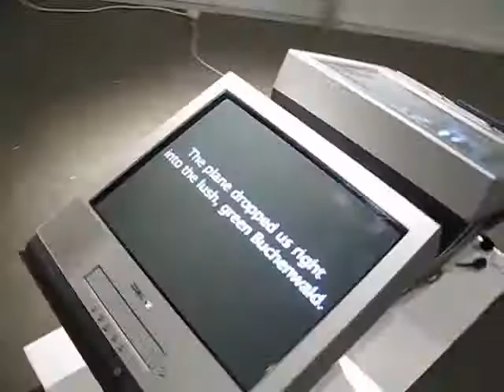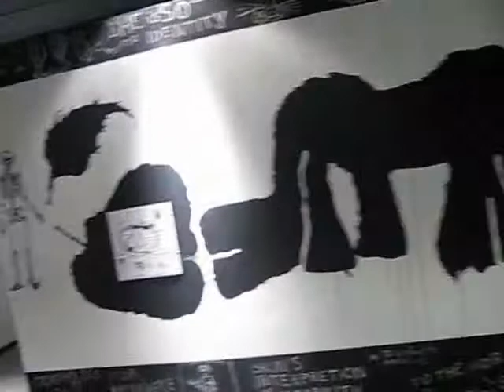Rundgang Kunstakademie 2008 - Ausstellungsraum III (Marcin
Ein kleiner Videoschwenk durch den Ausstellungsraum III mit Arbeiten von Nadja Verena Marcin